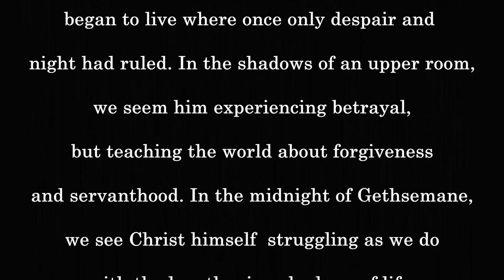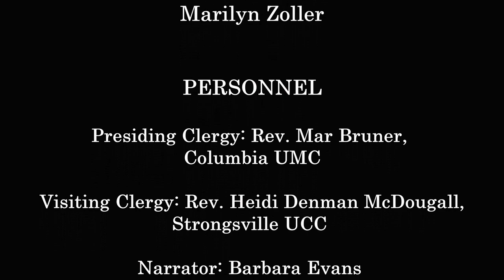3-29-2024 "Song of the Shadows"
The earthly life of Christ began in shadows. By the flickering of a candle flame in
a rugged stable, the Light of the World delivered himself into our darkness. In the
shadows of ancient temples we see him preaching “let there be light,” and hope
began to live where once only despair and night had ruled. In the shadows of an
upper room, we seem him experiencing betrayal, but teaching the world about
forgiveness and servanthood. In the midnight of Gethsemane, we see Christ himself struggling as we do with the lengthening shadows of life, and still he teaches
us about obedience and sacrifice. Past Pilate’s court we see Jesus walk through
the valley of the shadow of death as he embraces the cross. Yet it is the silhouette of that same cross which, cast into the sands of time, offers rest and shelter
for those who are weary from the journey. In that sacred shadow, we discover
our faith. Shall we walk together for awhile in the shadow of the cross? We will
not walk alone; as we confront the “dark night of the soul,” we can always find
comfort in this: That wherever there are shadows, there is also Light.
~ Joseph M. Martin ~

Churches represented: Berea, Columbia, Strongsville United Methodist;
Strongsville United Church of Christ; Broadview Hts Friends Church; St.
Augustine, St. Clarence, St. Joseph, and St. Thomas More Parishes; North
Royalton Royal Redeemer; Brooklyn Heights UCC; St. Mark Lutheran

CHORUS
Thelma Ball
Rev. Mar Bruner
Nathan Byrne
Terry Byrne
Marsha Coleff
Ingrid Dickson
Sharon Engle
Suzie Estvanko
Susan Fabrizi
Tom Foley
Darlene Franz
Denny Franz
Laura Hagen
Craig Hardy
Barb Hitchcock
Jim Hitchcock
Clyde Jones
Janice Jones
Irene Joyce
Bruce Keenen
Pam Keenen
Sarah Keenen
Rand Laycock
Jon Marshall
Rev. Heidi D. McDougall
Lillie Merrill
Walter Merrill
Char Morar
Sandy O’Shea
Ann Painting
David Painting
Doug Painting
Barb Peterson
Margaret Proctor
Cindy Smith
Diane Springer
Jane Squires
Carol Thompson
Robert Toth
Sarah Toth
Jim Wonnacott
Marilyn Zoller

PERSONNEL
Presiding Clergy: Rev. Mar Bruner, Columbia UMC
Visiting Clergy: Rev. Heidi Denman McDougall, Strongsville UCC
Narrator: Barbara Evans
Voice of Jesus: Doug Painting
Soprano soloists: Marsha Coleff, Laura Hagen
Tenor soloists: Craig Hardy, Walter Merrill
Vocal Understudy: Ann Painting
Piano: Gail Wirick
Flute: Carolyn Ermlik, Laurie Furtado
Oboe/English Horn: Bruce Biggin
Clarinet: Dick Ingersoll, Ken Mehalko
Bassoon: Dustin Wiley
Trumpet: Peter Hoekje, Mike Galloway, Meghan Galloway
French Horn: William Lowe, Jason Riberdy
Trombone: Bruce Lehtinen, Gary Twining
Harp: Jody Guinn
Violin: Ingrid Askenbeck, Jacqueline Cabral
Viola: Margaret Maxel
Cello: Carole Banyas
Percussion: Drew Andreatta, George Kiteley, Darryl Mika
Director: Marcia Wonnacott
Sound Technician: Jim Heinrich
Camera/Post Production: Doug Thorn

Columbia United Methodist Church
25453 Royalton Road, Columbia Station, OH 44028